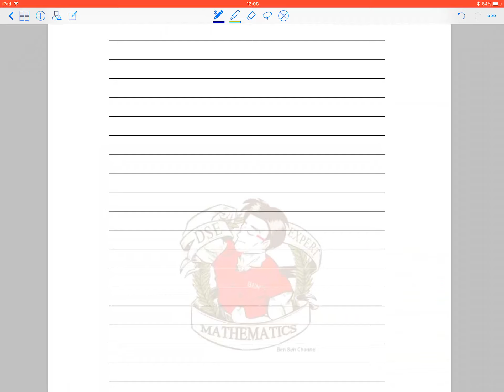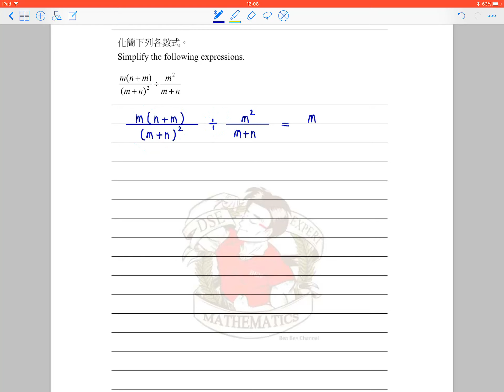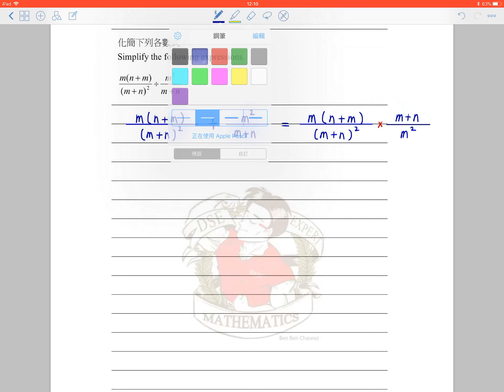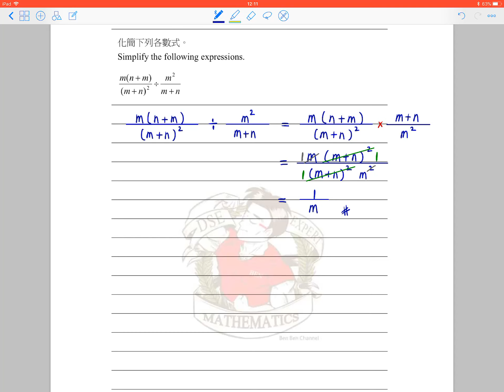2A03_Exercise 18_Q.6_(S.2 數學自主學習閣)